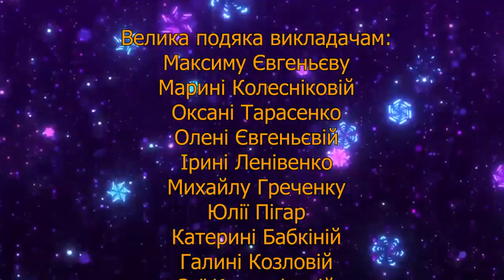"Музичний дивосвіт" Звітний концерт ДМШ №13 ім. М. Т. Коляди, 2021р.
"Музичний дивосвіт"-  Звітний концерт ДМШ №13 ім. М. Т. Коляди, м.Харків, березень 2021р. Унікальність формування концерту - поєднання публічних виступів та спеціальних записів "на камеру" наших солістів та колективів.